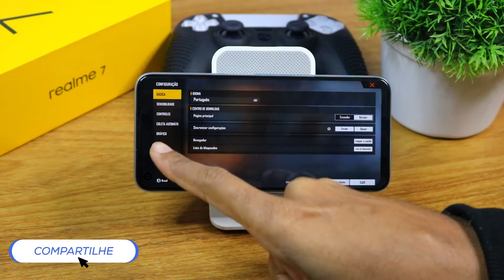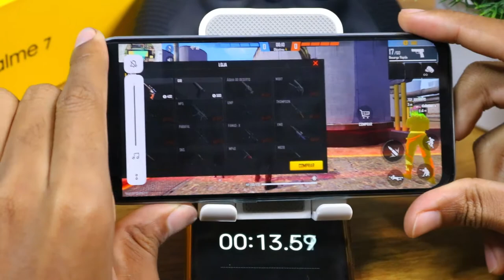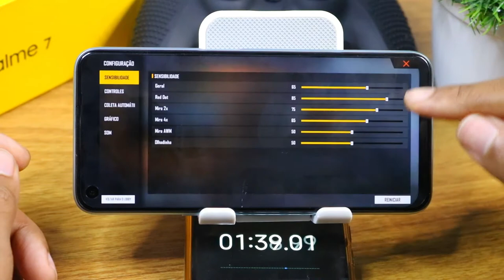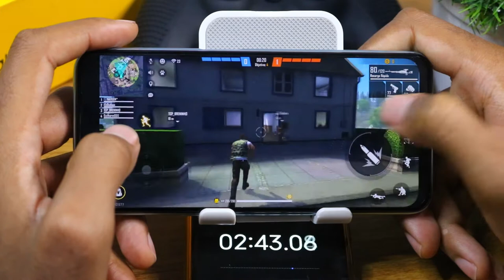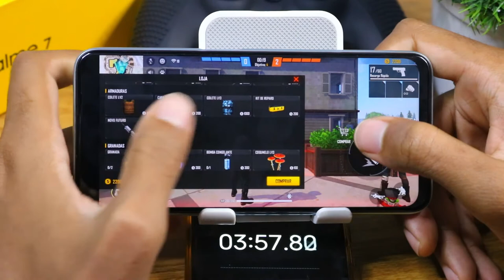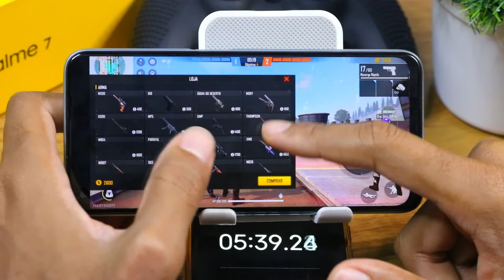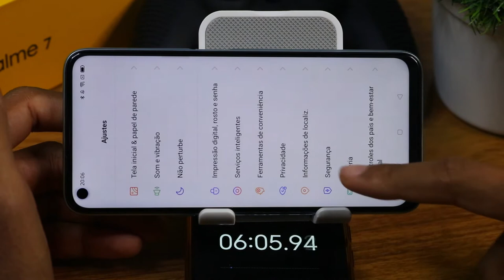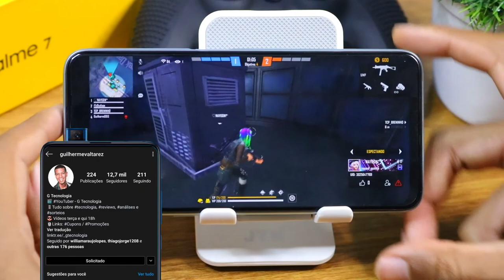Realme 7 Free Fire Graphics , FPS , Battery , Heat Test